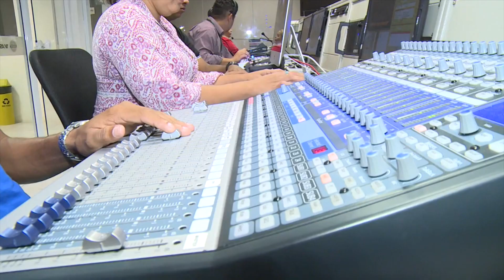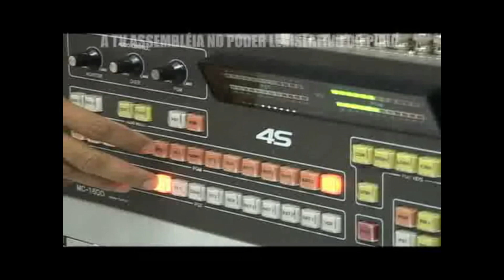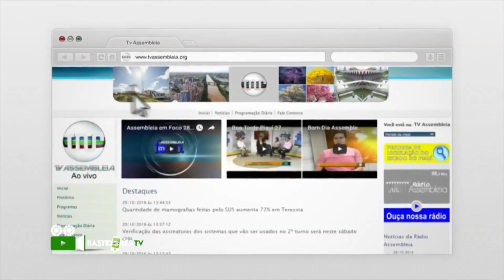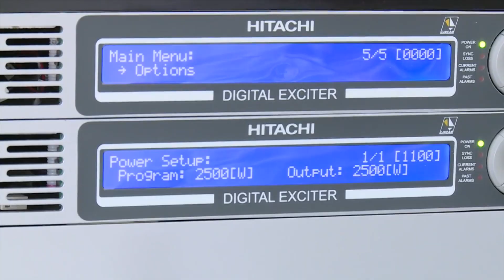TV Assembleia 10 anos - O trabalho dos diretores da TV Assembleia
Em dez anos de atuação, a TV Assembleia passou por três diretores. O primeiro a enfrentar o desafio foi o jornalista Tony Trindade, que falou da luta inicial, tudo fruto de uma obstinação. Depois veio Zé Gomes, que atua no quadro de programação da emissora, e Cristiane Sekeff, que atualmente dirige a TV da Cidadania.